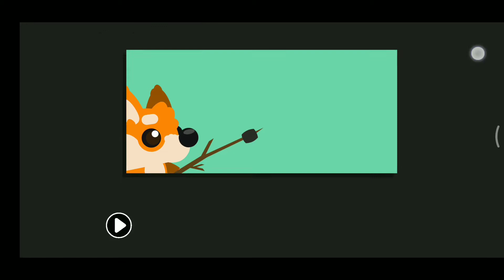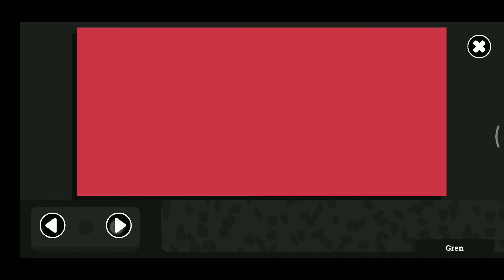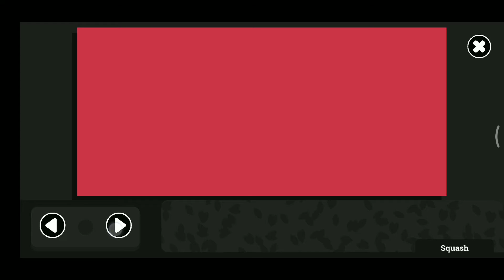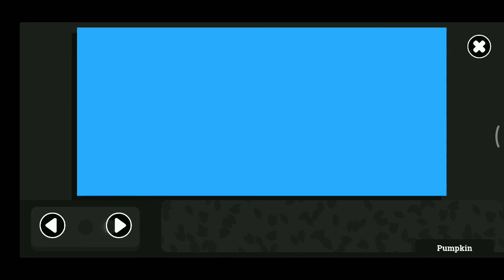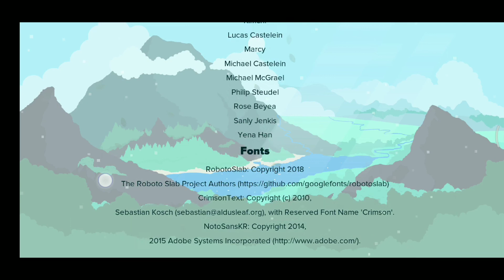Sixit Walkthrough Full | 100% Easy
This video contains Sixit  Walkthrough. Pep has a story. Pep is a part of Storm which dragon has dissipated. Now storm has come again and now all villagers expect all their well being from Pep.

Story revels that Pep is also the Part of storm, when storm broke into Sox pieces, Pep was one piece of that Strom which hid somewhere in the village. Now the time has come and storm wants his piece Pep, that is storm's consciousness back, and Pep thinks he is going to stop storm since Dragon is too weak to do so.

He starts to search Six Symbols with which He will wake the dragon up. A lot of times Keys complicate the storyline and gameplay, so I've decided to make another video of HOW TO GET ALL SIX KEYS. and this is the story of sixit full walkthrough.

Since there are six chances at each action chance, and six symbols, six pieces of storm therefore the game got it's name sixit.

Although it's a good game, sometimes puzzles become irritating. nonetheless I enjoyed a lot playing this.